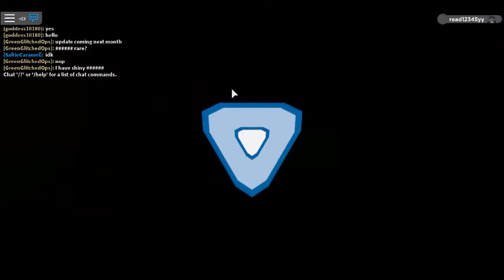ROBLOX LOOMIAN LEGACY #2 I DO NOT KNOW WHERE IT IS!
I will find it